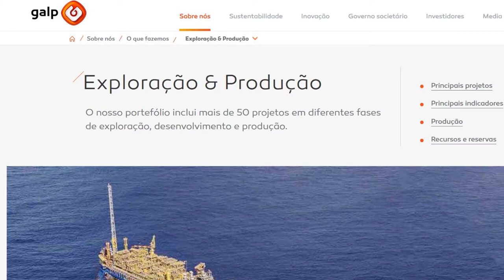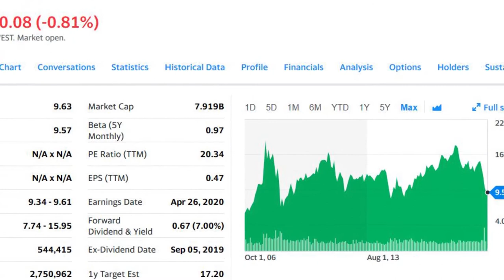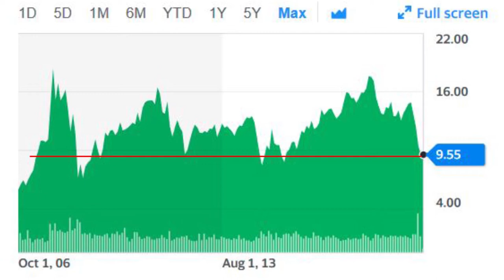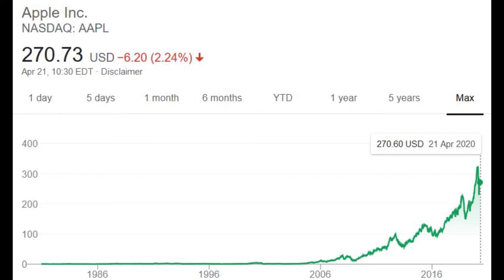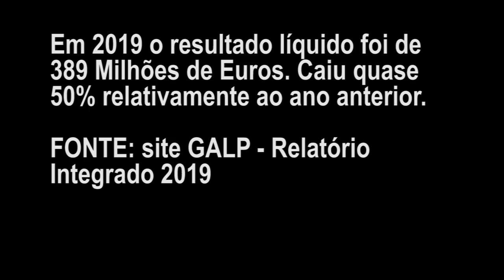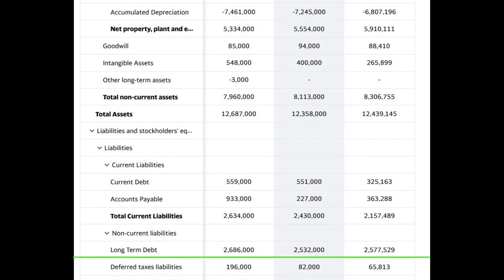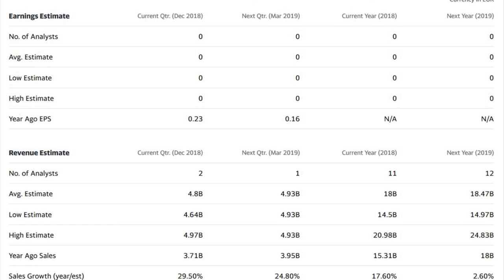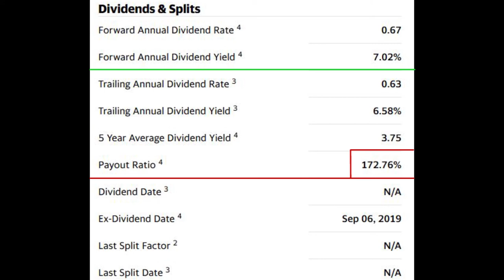Análise Fundamental - GALP Energia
Diz o que pensas sobre a empresa Galp Energia. Investirias o teu dinheiro ou há outras empresas com melhores oportunidades?

Livro Rich Dad Poor Dad
Livro The Intelligent Investor
Livro Antifragile

LINKS DE AFILIADOS: Alguns dos links neste canal são de afiliados, o que significa que, sem custo adicional para ti, eu posso vir a ganhar uma comissão se tu fizeres a compra através do link.